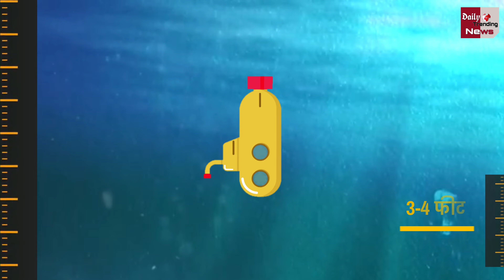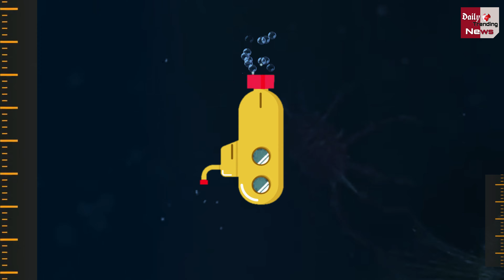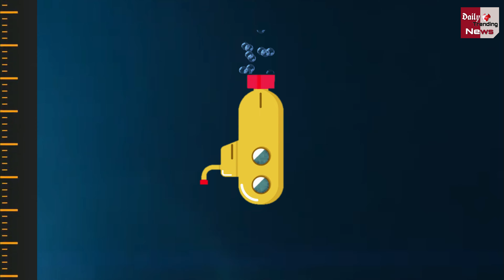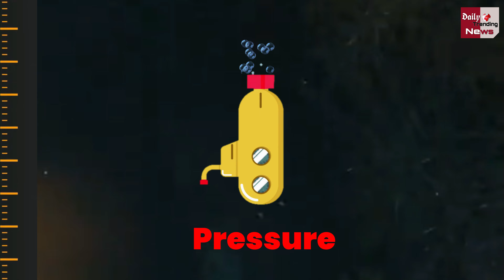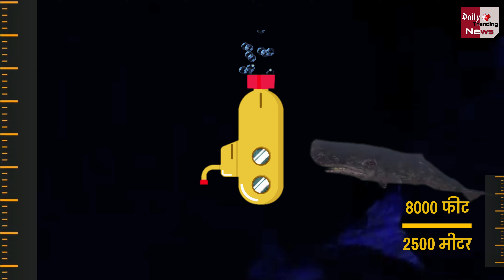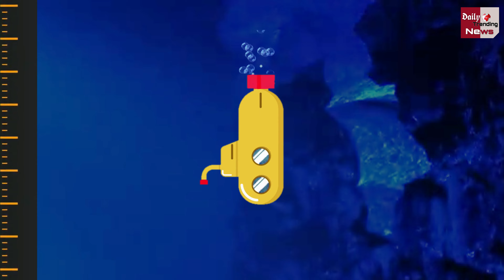समुद्र के नीचे क्या है..आइये आपको लेकर चले समुंद्र के सफर पर | Journey Under The Sea | Ocean Tour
Journey to the Ocean Depths Mariana | What is deep below the ocean | How deep is the ocean | Deep sea | Mariana Trench | journey under the sea...what is there under the sea ?

EDITOR ► Shoaib